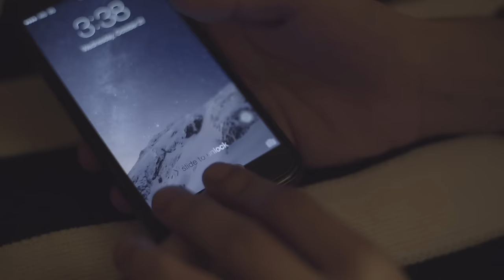POLYCAT - มันเป็นใคร | Alright [Official MV]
" การที่เธอยอมให้เราเป็นคนคอยปลอบ
ไม่ได้แปลว่าเธอจะรักเรา ... "

STARRING :
Natapohn Tameeruks as TAEW
Yim Somkiat as GOODFELLA

DIRECTOR : Rungroche Uptampotiwat, Wattanapong Wongwan
ASSISTANT DIRECTOR : Saowaluck Toonim
CAMERA : Nattapon Liamwinit
EDITOR : Bheradol Amarin
SMALLROOM TEAM : Jirajira, Jump, Kaphao, Tum, Studio De Bub

MUSIC / LYRICS / ARRANGED BY : นะ รัตน จันทร์ประสิทธิ์
GUEST MUSICIAN : PAE SAX
CHOIR : วนิตนาถ วีรกิตติ, ภากร โกเมศ, คิรากร อิงควราภรณ์กุล, พิมลจรรย์ ชมพูยอด
RECORDING ENGINEER : พี่เทอด smallroom
MIXED AND MASTERED : รุ่ง smallroom BKK, Thailand
ASSISTANT MIXED AND MASTERED : นิ้ม smallroom

ALRIGHT LYRICS

แม้ไม่เคยทำให้เธอต้องร้องไห้เลย อย่างเขา
คอยดูแล คอยเอาใจ ดีแค่ไหน
ก็ไม่เคยทำให้เธอนั้นยิ้มได้เลย อย่างเขา
เธอยังรอ คนคืนมา จนเหนื่อยล้า

*ไม่ผิดที่เธอนั้นจะมั่นคงกับคนรักเก่า
เพราะฉันก็ห่วงแต่เธอเหมือนกับที่เธอห่วงแต่เขา
แทนที่เขาไม่ไหว อย่างน้อยเธอไม่ทุกข์ใจก็พอ

เธอเป็นคนเดียวที่ไม่ควรเสียใจ Alright
จะตามไปจนได้เจอว่าเขามันเป็นใคร
บอกไปว่าเขาเท่านั้น ที่เธอคิดฝันในใจ
และอยากให้กลับไปกอดเธอเอาไว้ ทำอะไรที่ฉันทำไม่ได้

มีบางคนรักไม่ได้ครึ่งฉันเลย ด้วยซ้ำ
ใยเป็นคน ได้ครองใจ เธออย่างนั้น
มีคนเดียวที่จะไม่ยอมให้ทน เจ็บช้ำ
ก็คือเธอ เธอคนเดียว เธอเท่านั้น

และอยากให้กลับไปกอดเธอเอาไว้ และลองอภัยให้เธอได้ไหม
กลับไปรักเธอ กลับไปรักกันให้ฉันนั้นได้สบายใจ

และลองอภัยให้เธอได้ไหม
ฉันนั้นทนไม่ไหวเมื่อเธอร้องไห้